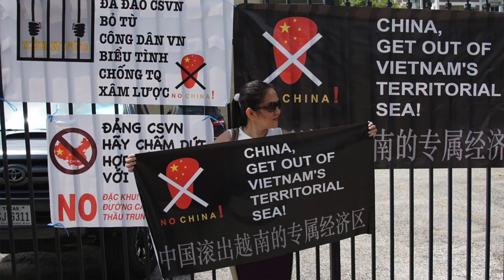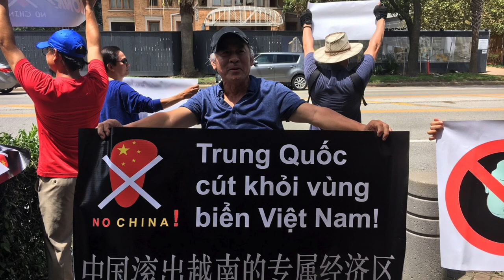VATV | CÁI ĐẦU ÔNG TRỌNG CÓ VẤN ĐỀ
29/08/2019
Nam Anh